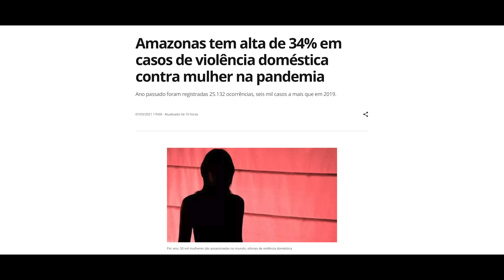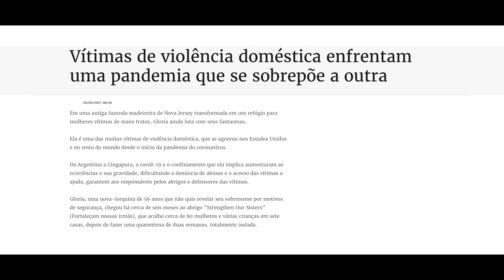Lucas e Orelha, Becca Perret - Mulher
Lucas e Orelha e Becca Perret se unem em uma colaboração de homenagem ao Dia Internacional da Mulher.